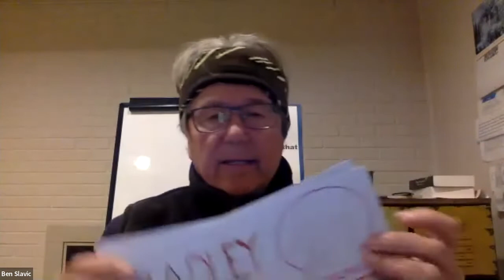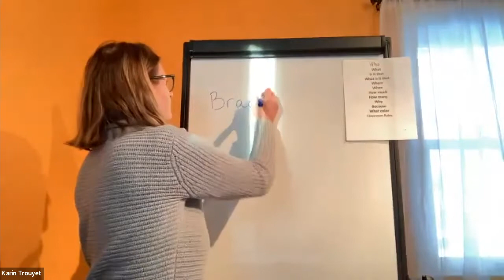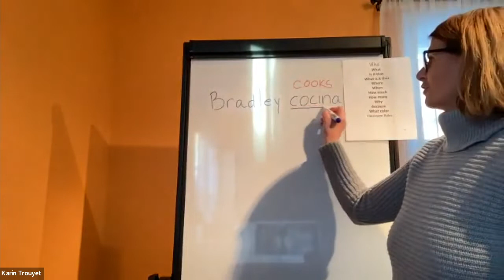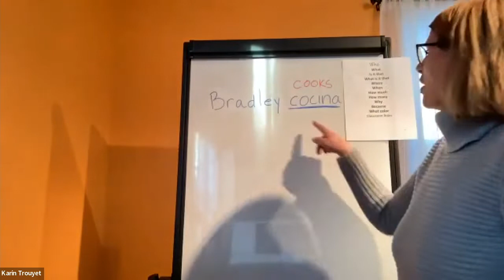Star 1 Sample Video 1 - How to Make a Tableau from a Student Card. In Spanish by Karin Trouyet.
The first thing that Star CI teachers have to learn is how to make a tableau from a student card. This video shows you how to do that. It’s all explained on pp. 1-74 of the Star 1 book.